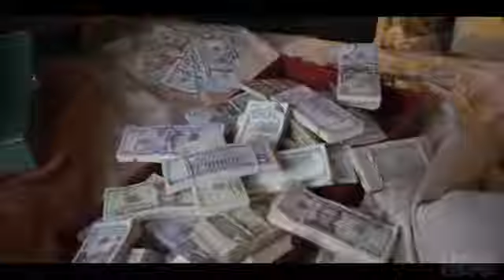We Own This City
Para L@s amantes de las series De Asesinatos Basados en Hecho reales/
We Own This City(no te la pierdas)
Sinopsis/
Baltimore, 2015. La muerte en circunstancias sospechosas de Freddie Gray, un joven negro bajo custodia policial, ha provocado una ola de disturbios. La ciudad alcanza un nuevo récord de asesinatos. Bajo presión por la oficina del alcalde y por una investigación federal sobre la muerte de Gray, la policía de Baltimore recurre al Sargento Wayne Jenkins y a su unidad de élite de agentes de paisano, para librar las calles de armas y drogas. Sin embargo, una conspiración criminal sin precedentes se desarrolla en el departamento de policía, mientras Jenkins decide explotar la crisis.